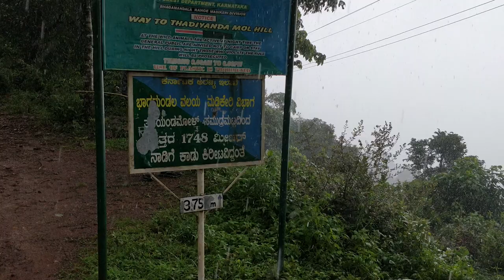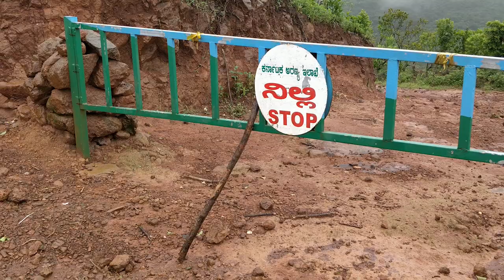Trek to Tadiandamol, Karnataka - Monsoon Trek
About Trip:

Located in Coorg, Tadiandamol is the sixth highest peak in Karnataka. A combination of scenic beauty yet being not too strenuous, Tadiandamol is the perfect introduction for anyone who wants to take up trekking.

Overall, Tadiandamol offers enchanting views while at the same time not demanding too much physically (in comparison to treks such as Kumara Parvatha, Mullayanagiri/Bababudangiri, etc.), which makes it the perfect initiation trek for anyone looking to take up trekking seriously.

Total trekking distance: 14 kms approx.
Trail Type: Well-marked trail through grasslands and steep slopes.

Equipment: Onplus 5t and gimbal